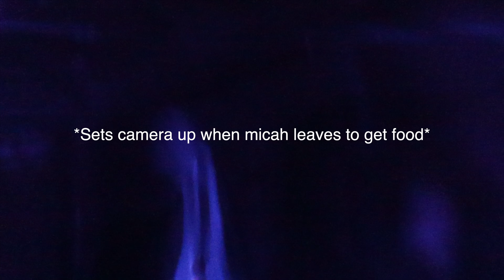i told micah her vibes were off and i don’t want to be her friend anymore ……..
ᴛʜᴀɴᴋ ʏᴏᴜ ɢᴜʏꜱ ꜱᴏ ᴍᴜᴄʜ ꜰᴏʀ ᴛʜᴇ ꜱᴜᴘᴘᴏʀᴛ, ɪ ᴀʟʀᴇᴀᴅʏ ᴋɴᴏᴡ ᴛʜɪꜱ ᴄᴀᴍᴇʀᴀ ɪꜱ ᴀ ɢʀᴇᴀᴛ ɪɴᴠᴇꜱᴛᴍᴇɴᴛ ʙᴇᴄᴀᴜꜱᴇ ɴᴏᴡ ᴍʏ ᴠɪᴅᴇᴏꜱ ʟᴏᴏᴋ ꜱᴏᴏ ɢᴏᴏᴅ ɴᴏᴡ ᴀɴᴅ ɪ’ᴍ ʀᴇᴀᴅʏ ᴛᴏ ᴛᴀᴋᴇ ᴏɴ ᴇᴠᴇʀʏᴛʜɪɴɢ

𝕐𝕠𝕦 𝕘𝕦𝕪𝕤 𝕙𝕒𝕧𝕖 𝕓𝕖𝕖𝕟 𝕧𝕖𝕣𝕪 𝕤𝕦𝕡𝕡𝕠𝕣𝕥𝕚𝕧𝕖!! 𝕀𝕞 𝕓𝕖𝕚𝕟𝕘 𝕞𝕠𝕣𝕖 𝕔𝕠𝕟𝕤𝕚𝕤𝕥𝕒𝕟𝕥.. 𝕀 𝕙𝕒𝕧𝕖 𝕞𝕪 𝕠𝕨𝕟 𝕤𝕡𝕒𝕔𝕖 𝕟𝕠𝕨 𝕥𝕠 𝕣𝕖𝕒𝕝𝕝𝕪 𝕗𝕠𝕔𝕦𝕤 𝕒𝕟𝕕 𝕝𝕖𝕥𝕤 𝕘𝕖𝕥 𝕥𝕙𝕖 𝕘𝕒𝕟𝕘 𝕥𝕠 𝟝𝟘𝕜!!! !!

ℍ𝕖𝕪 𝕪𝕠𝕦 𝕘𝕦𝕪𝕤 𝕒𝕝𝕨𝕒𝕪𝕤 𝕒𝕤𝕜 𝕗𝕠𝕣 𝕝𝕠𝕟𝕘𝕖𝕣 𝕧𝕚𝕕𝕖𝕠𝕤 𝕤𝕠 𝕚𝕞 𝕥𝕣𝕪𝕚𝕟𝕘 𝕞𝕪 𝕓𝕖𝕤𝕥 𝕥𝕠 𝕥𝕠 𝕕𝕠 𝕤𝕠. 𝕚𝕝𝕪𝕤𝕞

𝕋ℍ𝔸ℕ𝕂 𝕐𝕆𝕌 𝕊𝕆 𝕄𝕌ℂℍ 𝔽𝕆ℝ 𝕊𝕌ℙℙ𝕆ℝ𝕋𝕀ℕ𝔾 !! 𝕚 𝕙𝕠𝕡𝕖 𝕪𝕠𝕦 𝕘𝕦𝕪𝕤 𝕖𝕟𝕛𝕠𝕪𝕖𝕕 𝕚 𝕙𝕒𝕕 𝕤𝕠 𝕞𝕦𝕔𝕙 𝕗𝕦𝕟 𝕘𝕠𝕚𝕟𝕘 𝕥𝕠 𝕞𝕪 𝕒𝕡𝕡𝕠𝕚𝕟𝕥𝕞𝕖𝕟𝕥𝕤 𝕒𝕟𝕕 𝕘𝕖𝕥𝕥𝕚𝕟𝕘 𝕒𝕝𝕝 𝕕𝕠𝕝𝕝𝕖𝕕 𝕦𝕡 ….. 𝕡𝕝𝕖𝕒𝕤𝕖 𝕥𝕦𝕣𝕟 𝕠𝕟 𝕡𝕠𝕤𝕥 𝕟𝕠𝕥𝕚𝕗𝕚𝕔𝕒𝕥𝕚𝕠𝕟𝕤 𝕓𝕖𝕔𝕒𝕦𝕤𝕖 𝕚 𝕕𝕖𝕗𝕚𝕟𝕚𝕥𝕖𝕝𝕪 𝕙𝕒𝕧𝕖 𝕞𝕠𝕣𝕖 𝕧𝕚𝕕𝕖𝕠𝕤 𝕔𝕠𝕞𝕚𝕟𝕘 𝕛𝕦𝕤𝕥 𝕓𝕖 𝕡𝕒𝕥𝕚𝕖𝕟𝕥!
𝕣𝕖𝕞𝕖𝕞𝕓𝕖𝕣 𝕥𝕠 𝕓𝕖 𝕙𝕒𝕡𝕡𝕪 𝕨𝕚𝕥𝕙 𝕨𝕙𝕒𝕥 𝕪𝕠𝕦 𝕙𝕒𝕧𝕖 𝕨𝕙𝕚𝕝𝕖 𝕨𝕠𝕣𝕜𝕚𝕟𝕘 𝕠𝕟 𝕨𝕙𝕒𝕥 𝕪𝕠𝕦 𝕨𝕒𝕟𝕥 𝟚𝟚𝟚

𝕋𝕙𝕒𝕟𝕜 𝕪𝕠𝕦 𝕘𝕦𝕪𝕤 𝕤𝕠 𝕞𝕦𝕔𝕙 𝕗𝕠𝕣 𝕨𝕒𝕥𝕔𝕙𝕚𝕟𝕘 . 𝕡𝕝𝕖𝕒𝕤𝕖 𝕞𝕒𝕜𝕖 𝕤𝕦𝕣𝕖 𝕥𝕠 𝕔𝕠𝕞𝕞𝕖𝕟𝕥 𝕚𝕗 𝕪𝕠𝕦 𝕘𝕦𝕪𝕤 𝕨𝕒𝕟𝕥 𝕞𝕠𝕣𝕖 𝕧𝕚𝕕𝕖𝕠𝕤 𝕚’𝕞 𝕥𝕣𝕪𝕚𝕟𝕘 𝕤𝕠 𝕙𝕒𝕣𝕕 𝕥𝕠 𝕤𝕥𝕒𝕪 𝕠𝕟𝕥𝕠𝕡 𝕠𝕗 𝕞𝕪 𝕧𝕚𝕕𝕖𝕠𝕤 𝕞𝕠𝕧𝕚𝕟𝕘 𝕗𝕠𝕣𝕨𝕒𝕣𝕕 !!

𝔸𝕕𝕕 𝕞𝕖 𝕠𝕟 𝕤𝕟𝕒𝕡 𝕔𝕙𝕒𝕥 : 𝕂𝕒𝕣𝕚𝕫𝕞𝕒𝟙𝟚𝟛𝟘𝟞